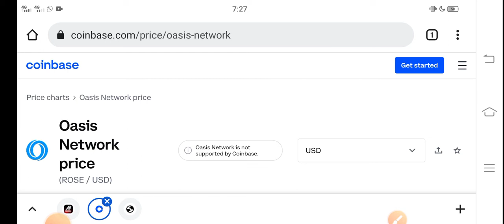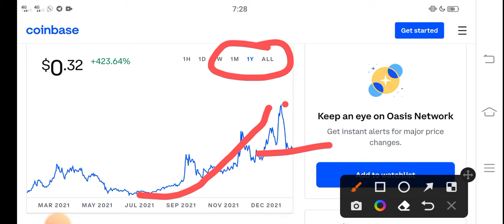Rose Massive PUMP || Oasis Network Price Prediction! Rose Today News Copy